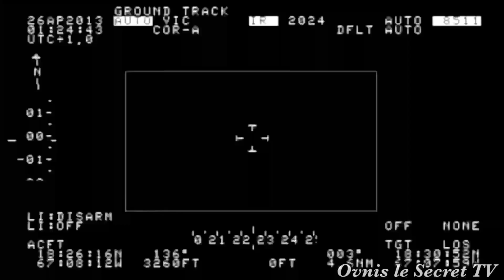Incroyable Présence Extraterrestre sous la Mer